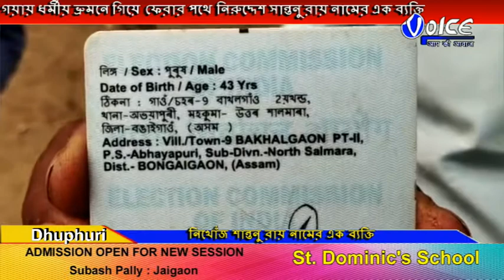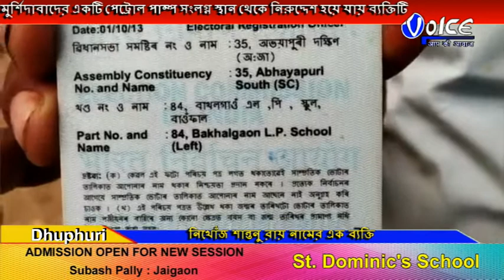গয়ায় ধর্মীয় ভ্রুমনে গিয়ে ফেরার পথে নিরুদ্দেশ সান্তনু রায় নামের এক ব্যক্তি / voiceaapkiaawaz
গয়ায় ধর্মীয় ভ্রুমনে গিয়ে  ফেরার পথে নিরুদ্দেশ সান্তনু রায় নামের এক ব্যক্তি মুর্শিদাবাদের একটি পেট্রোল পাম্প সংলগ্ন স্থান থেকে নিরুদ্দেশ হয়ে যায় ব্যক্তিটি